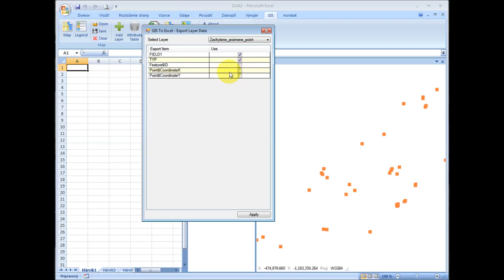GIS.XL - Export ShapeFile data to Excel table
How to export spatial data from ShapeFile to Excel table.